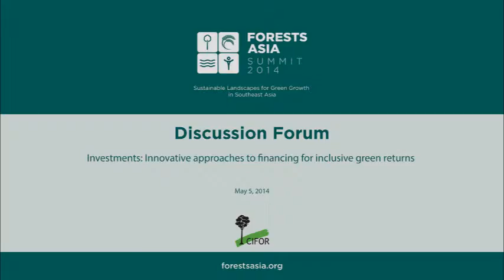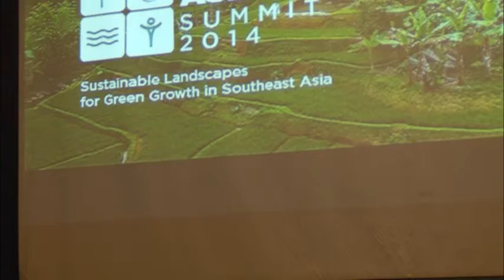Forests Asia 2014 - Day 1 Discussion forum, Innovative approaches to financing, green returns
Watch this discussion forum on Innovative approaches to financing for inclusive green returns, from the first day of Forests Asia 2014.

Moderator:

Andrew Wardell
Senior Manager, Research Capacity and Partnership Development, Center for International Forestry Research

Speakers:

Thomas Heller
Executive Director, Climate Policy Initiative

Lou Munden
Founder of The Munden Project

Moriz Vohrer
Technical Director Land-Use & Forests, The Gold Standard Foundation

Yalmaz Siddiqui
Senior Director, Environmental & Supplier Diversity Strategy, Office Depot

Basah Hernowo
Director, Forestry and Water Conservation, Ministry of National Development Planning (BAPPENAS), Indonesia

39:40